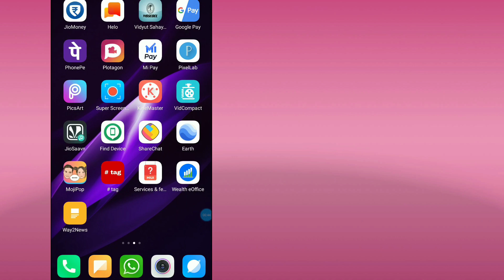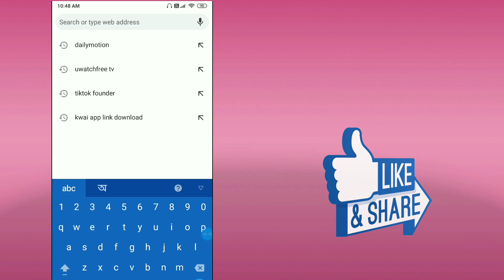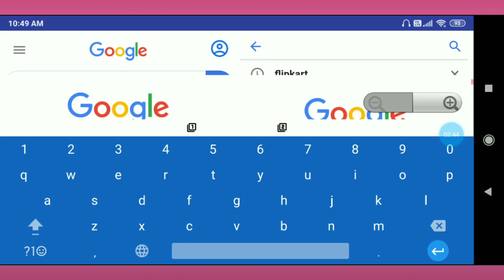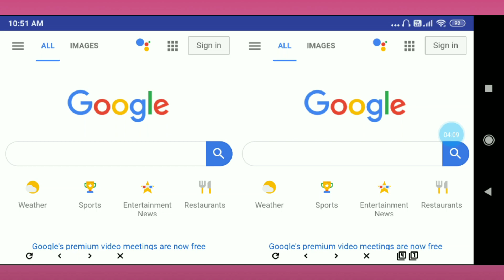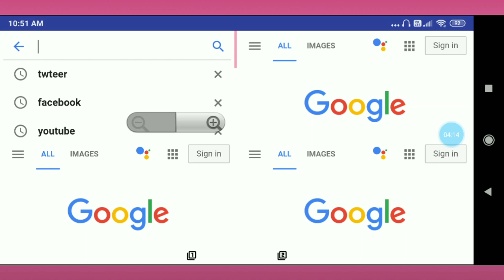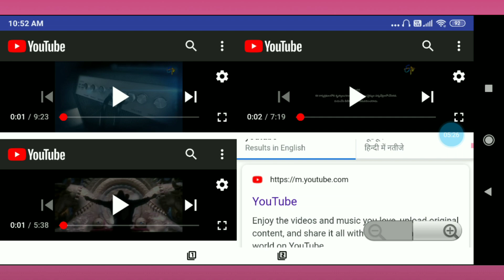Open multiple search bar in a mobile screen II multiple split windows II multiple screen setup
Hello friends,
Ajker ei video te ami tomader playstore er ekti tranding app nie alochona korbo.ei trick ti apply kore tomra eksathe 4 ti search bar open kore 4 dhoroner topic search korte parbe.

Keep watching …. Keep sharing… ..keep learning